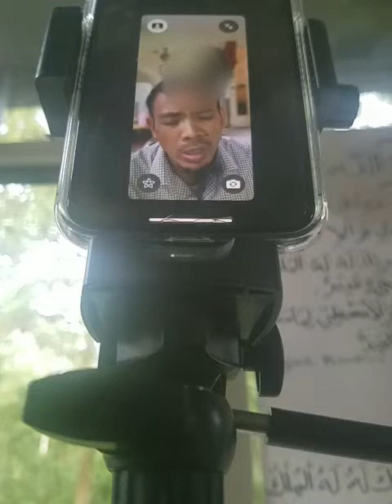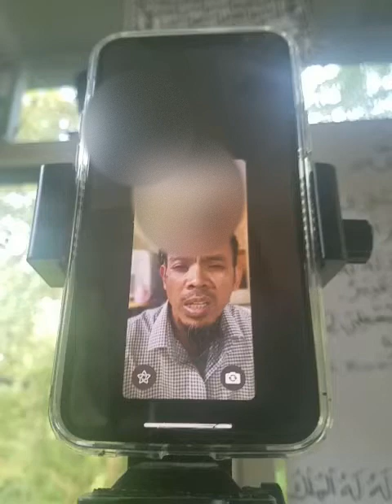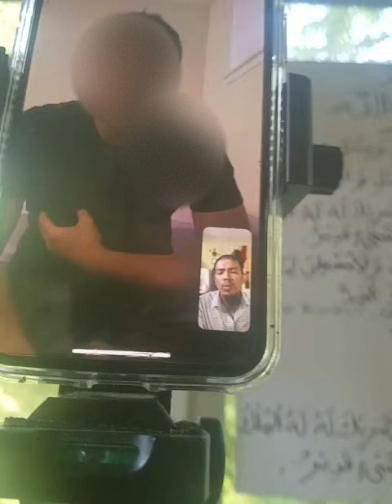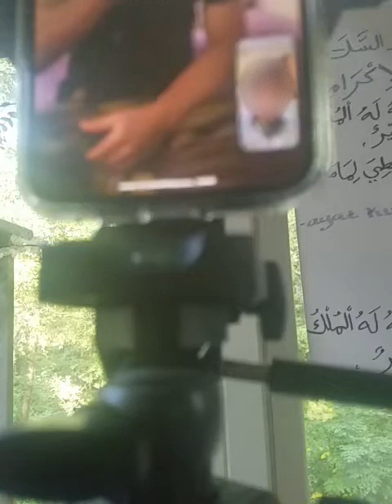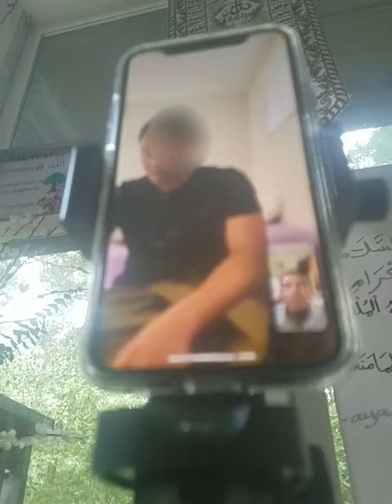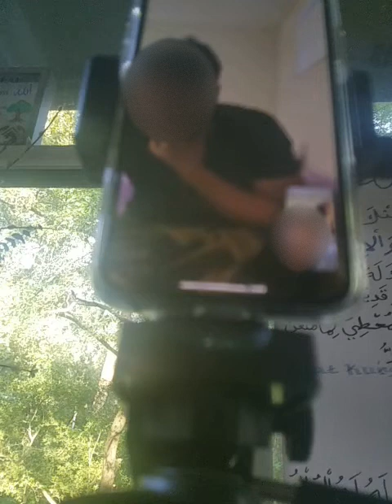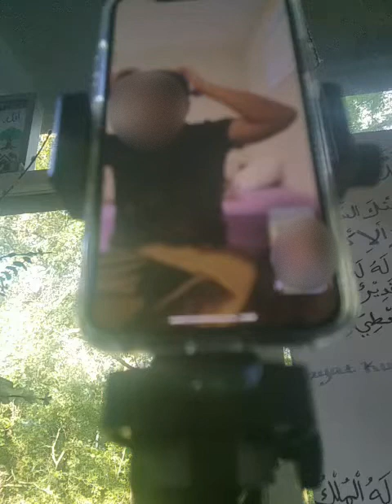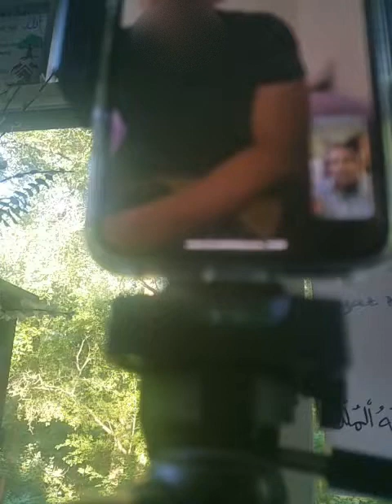ruqyah positif thinking